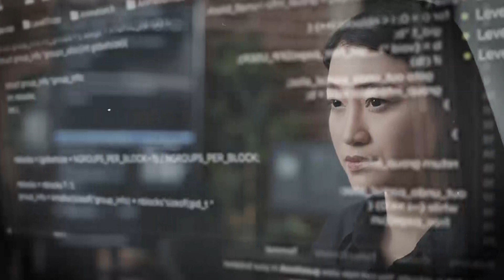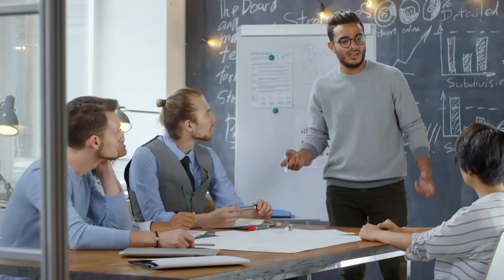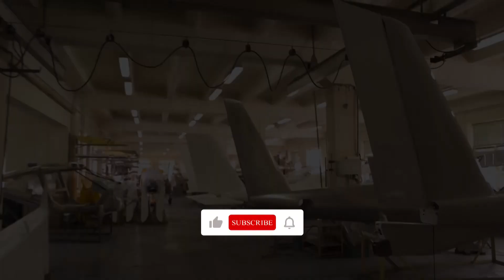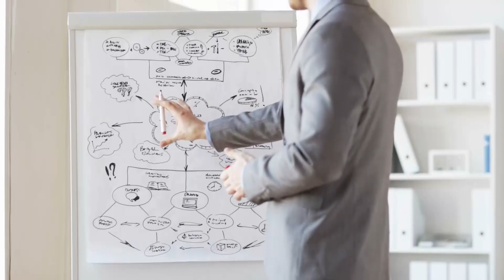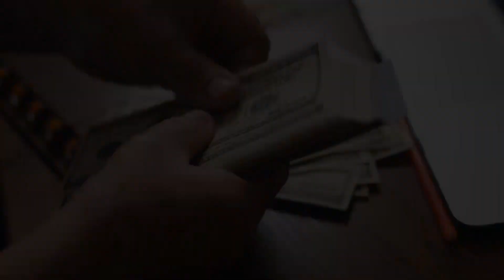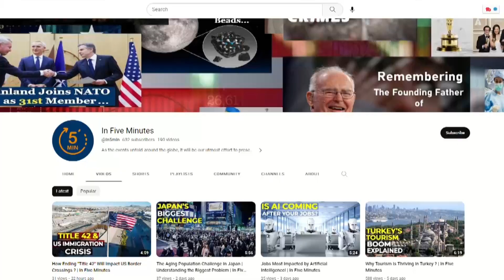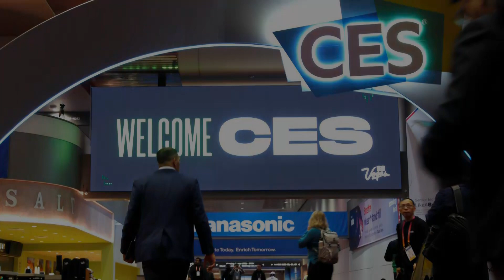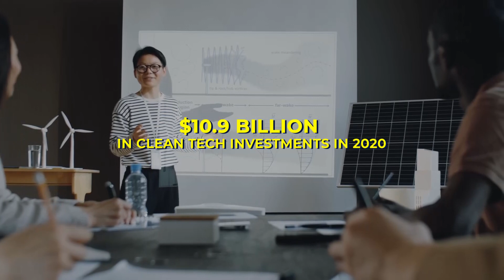How California is the Tech Capital of the World? Explained!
In this video, we delve into the factors that have propelled California, particularly Silicon Valley, to the forefront of technological innovation, making it a global hub for the tech industry. California's rise as the tech capital is rooted in a unique combination of factors. We discuss the state's history of pioneering technology companies, such as Apple, Google, and Facebook, which have revolutionized industries and shaped the digital landscape. We explore the entrepreneurial culture and spirit of innovation that permeates California, attracting talented individuals from around the world. In this video, we also delve into the ecosystem that supports the growth of technology in California. We highlight the presence of prestigious universities like Stanford and UC Berkeley, which produce top-tier talent and foster research and development. We discuss the availability of venture capital and angel investors who provide the financial support necessary for startups to thrive. Furthermore, we explore the collaborative nature of California's tech community, with companies, entrepreneurs, and professionals coming together to share knowledge, collaborate on projects, and drive technological advancements. We discuss the impact of networking events, incubators, and accelerators that foster a culture of collaboration and support. Join us as we uncover the secrets behind California's tech dominance and discuss the benefits and challenges associated with being the tech capital of the world. We provide insights into the industry's economic impact, job opportunities, and the influence of California's tech giants on society and culture. Whether you're a tech enthusiast, aspiring entrepreneur, or simply curious about the driving force behind technological innovation, this video offers valuable insights and analysis. Stay informed about the latest trends, emerging technologies, and the future of California's tech industry.

0:00 Silicon Valley, USA
0:43 Silicon Valley's Remarkable Success
1:56 California Exceptional Universities
3:27 California, a Hub for Groundbreaking Industries
4:25 California's Venture Capital Funding Landscape
4:54 Companies Receiving Venture Capital Funding
5:13 Google's, Apple’s, Netflix’s Diverse Workforce
5:49 Robust Tech Infrastructure
6:27 Tech Community in California Emphasizes Collaboration and Networking
7:19 Funding for Research and Development
7:42 California's Market Opportunities
8:02 Beyond Silicon Valley
8:20 California's Tech Dominance
8:42 California's Strategic Geographical Location and Transportation Infrastructure
9:01 California's Tech Conferences and Events
10:00 California's Investments in Research and Development
10:26 California's Robust Capital Markets
10:48 California's Commitment to Clean Tech
11:05 California's Status as Global Technology Leader